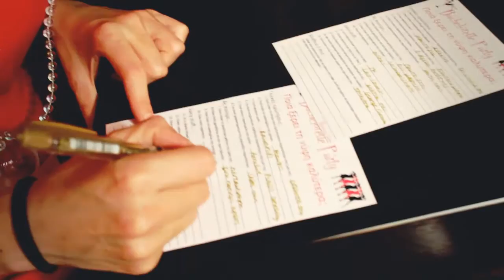WeddingTales Bachelorette Backstage Photoshoot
Get a small taste of a wonderful and classy bachelorette party that WeddingTales organised just for you!

Photoshoot by Anastasios Filopoulos Photography
Filmed and edited by Nikos Fragoulis, Just SayYes | Videomemories
Styling by Antonia Skandalari